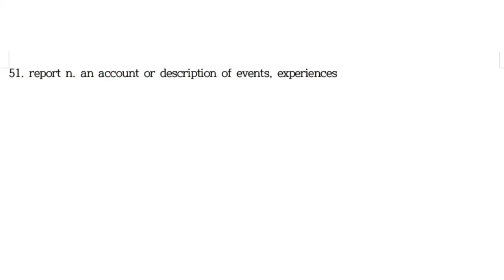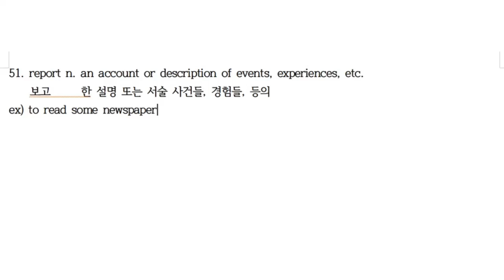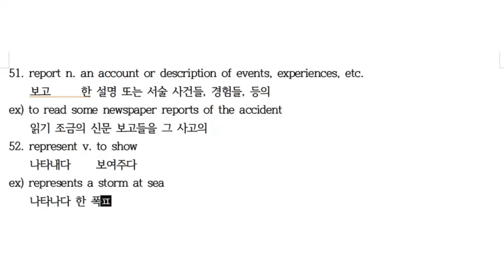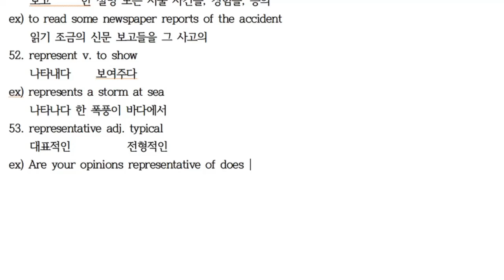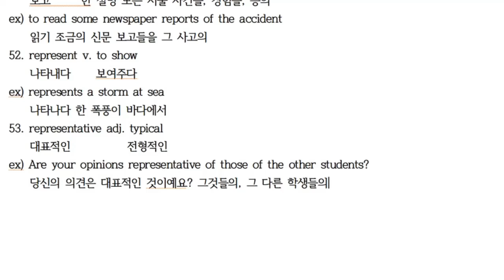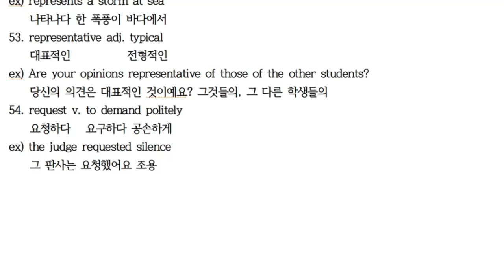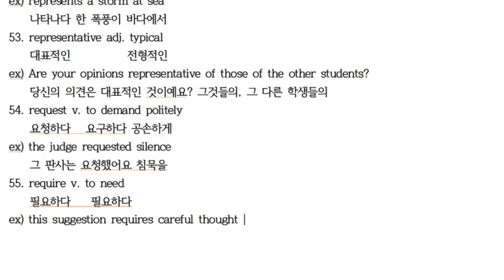R51~55 [한・日・E] 에릭의 영영사전 공부법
R51 report 보고서 報告書
R52 represent 나타내다 表す
R53 representative 대표하는 代表する
R54 request 청하다 求める
R55 require 요구하다 要求する